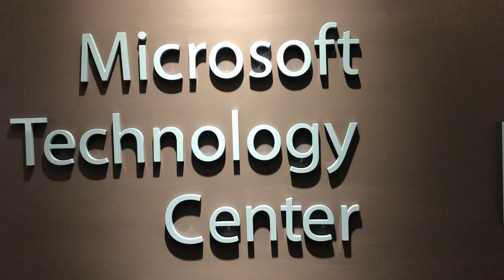XR Masters develops content for Microsoft Technology Center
Microsoft and XR Masters teams worked together to create hybrid experiences converging Microsoft's cloud cognitive solutions with mixed reality visualization capabilities of Hololens and started exhibiting these solutions for MTC visitors.